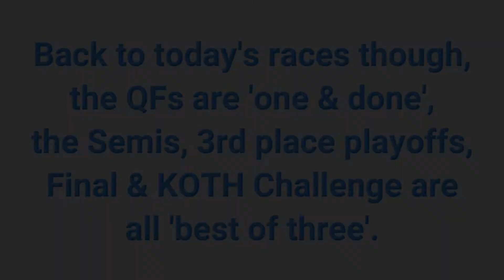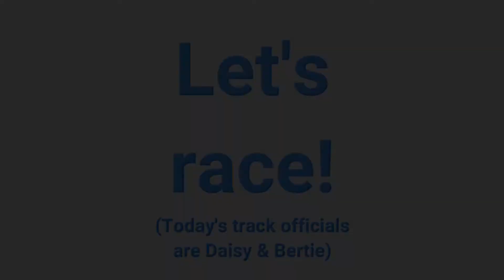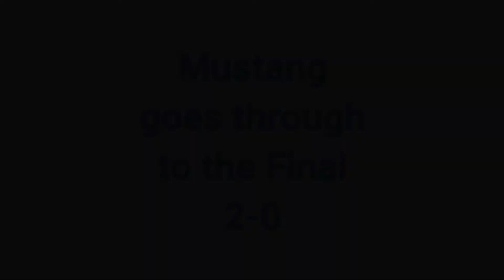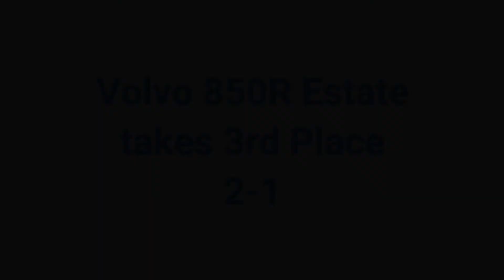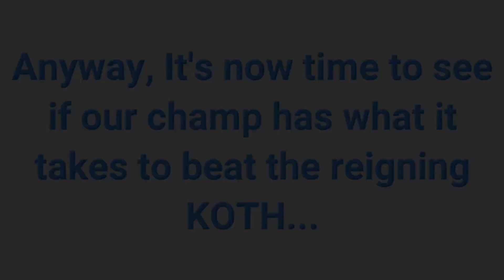KOTH September 2020 (Race Day)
Thanks for your picks, let's get this new season underway...

When you're done watching, please check out one of my favourite diecast racing channels on YT, this being TuneTrax Racing